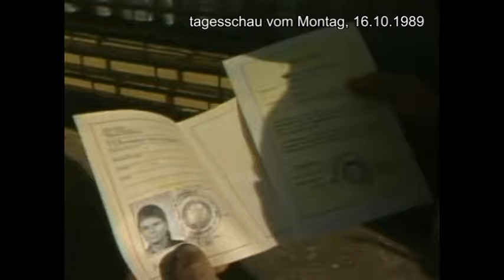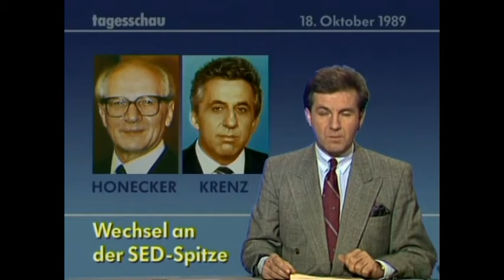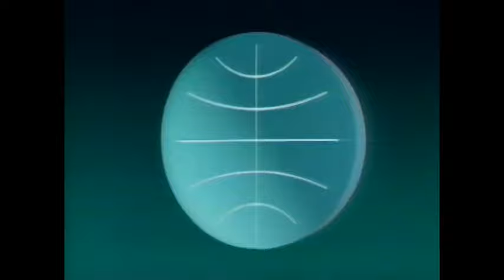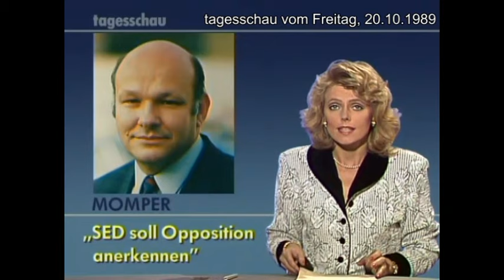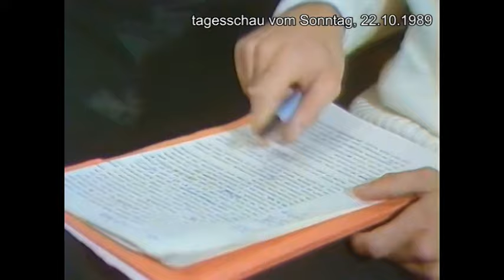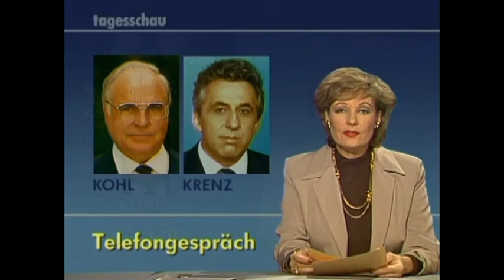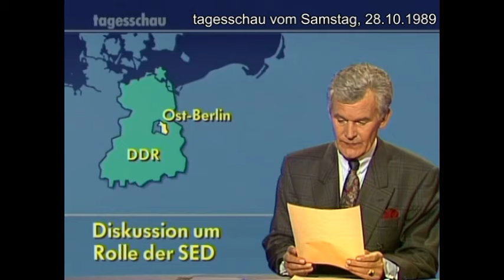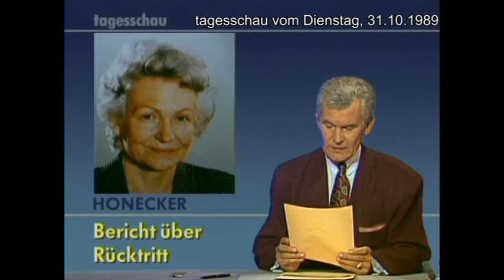Vor 25 Jahren: TV-Berichte (Teil 6) über "DDR-Wende" in "TAGESSCHAU" vom 15.10. bis 31.10.1989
Teil 6 eines chronologischen Zusammenschnitts relevanter "TAGESSCHAU" Beiträge, nun mit TAGESSCHAU-Beiträgen vom 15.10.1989 bis 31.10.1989 zur Berichterstattung der "DDR-Wende" vor 25 Jahren

Hinweis:
Bei Datum "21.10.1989" zitiert Renate Bütow von der ARD Helmut Kohl über den nicht-existierenden Friedensvertrag !!

Zusatz-Info:
Beim Zusammenschneiden des Videos ist mir aufgefallen, daß sich Eva Herman damals noch "Eva Herrmann" schrieb, wozu nach Anfrage Eva Herman per Mail prompt am 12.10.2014 die Erklärung geliefert hatte